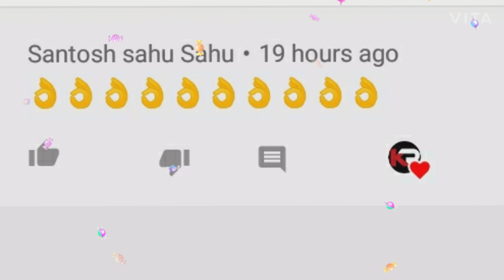How to make Foundation at home | DIY foundation| Foundation ghar par kaise banaye | kp's craft & DIY